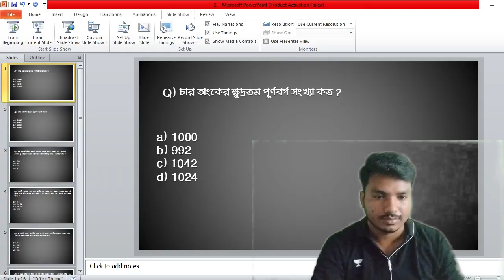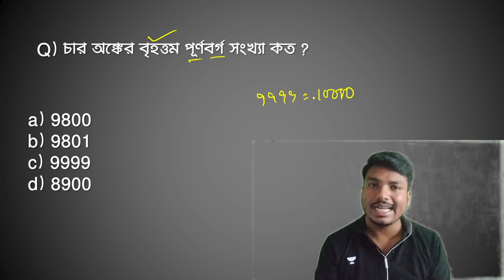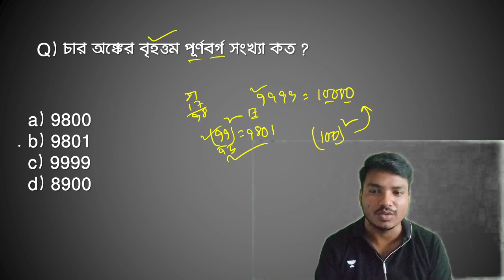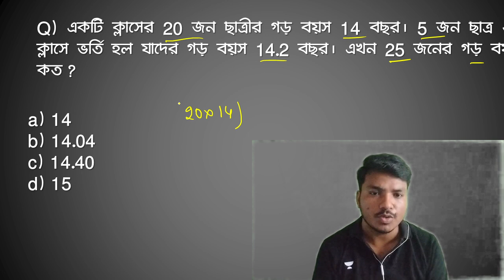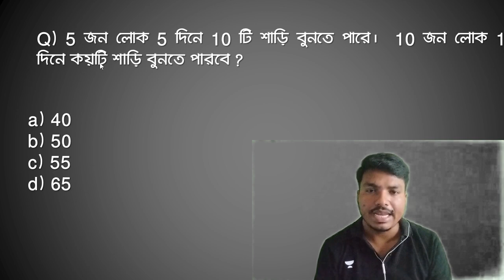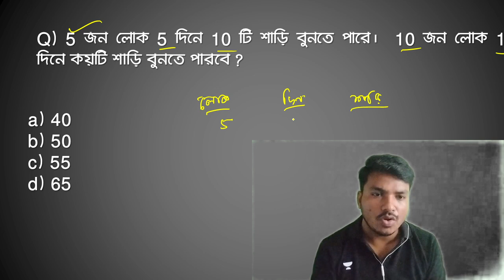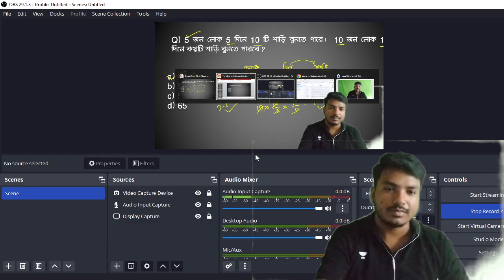WB ANM & GNM Math ম্যারাথন ক্লাস-03 || gnmanmmath ANMGNmath ANM GNM exam